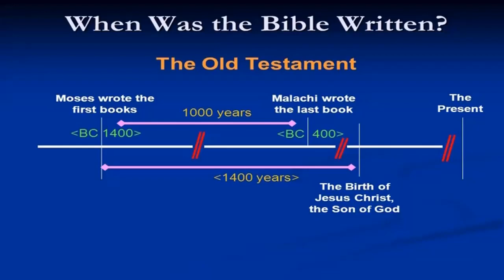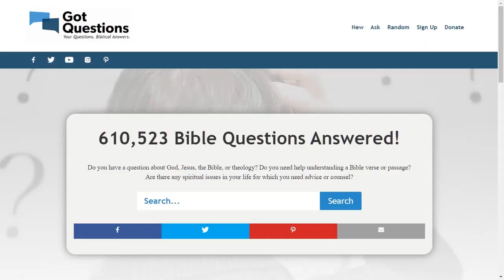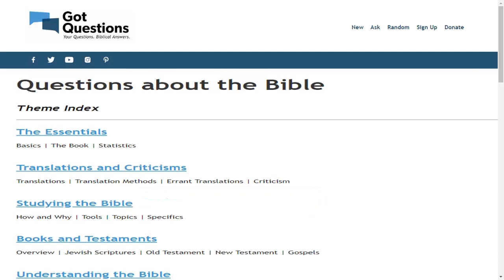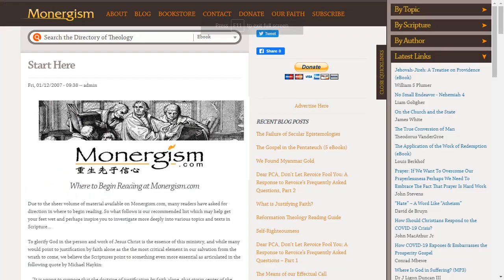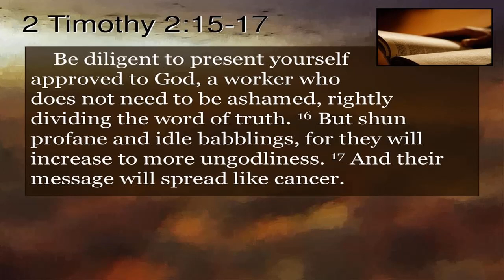Totoo ba ang Akusasyon na May mga Salungatan sa Biblia?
Alamin kung bakit umusbong ang ganitong katanungan tungkol sa Biblia. Ikaw ba ay isa sa mga nakarinig ng ganitong akusasyon o isa ka sa nag iisip ng ganun? Ang videong ito ay naglalaman ng impormasyon kung papaano namin napapasinungalingan ang isyung ito.